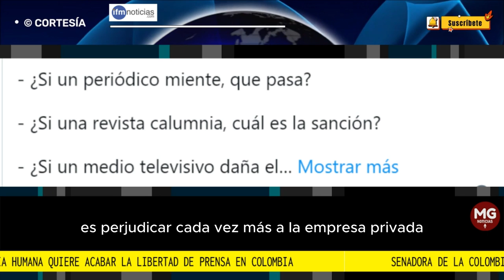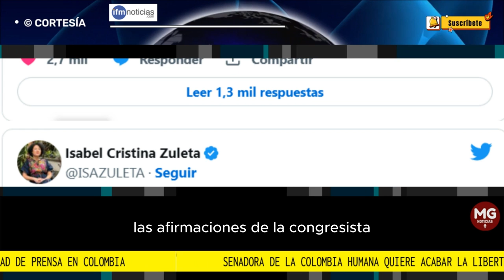ALERTA ⚠️ SENADORA DE LA COLOMBIA HUMANA QUIERE ACABAR CON LA LIBERTAD DE PRENSA EN COLOMBIA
Todo lo que se aprecia desde el gobierno nacional es perjudicar cada vez más a la empresa privada, al ciudadano del común y ahora se viene y se está gestando desde una congresista del oficialismo la persecución contra la prensa, recordemos que en días pasados la senadora de la Colombia Humana, Isabel Cristina Zuleta arremetió contra la revista Semana y ahora vuelve a trinar hablando de la profesión del periodismo y quien los castiga según ella por información falsa.